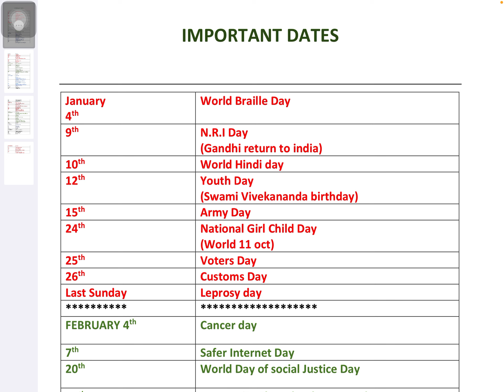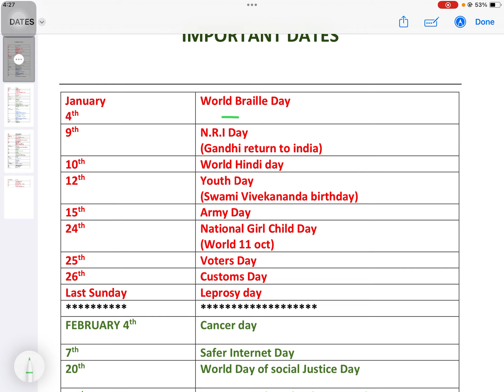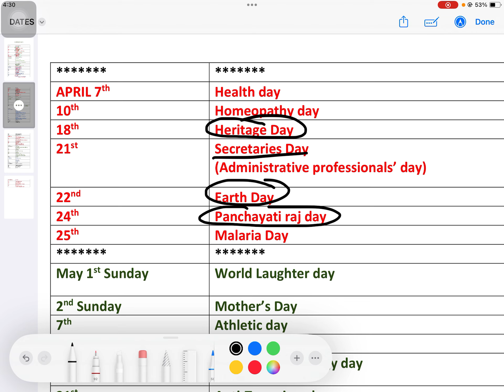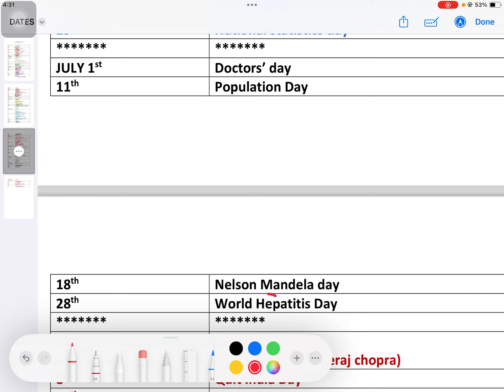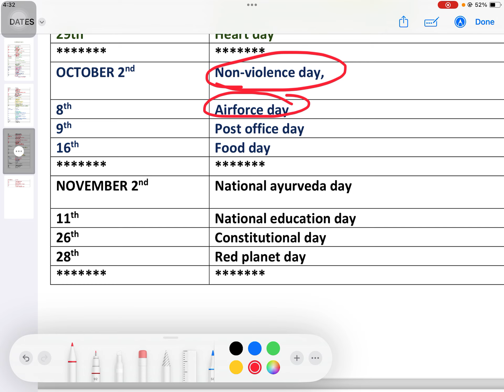Important dates-events / Static Gk in Telugu/ Gk important topics